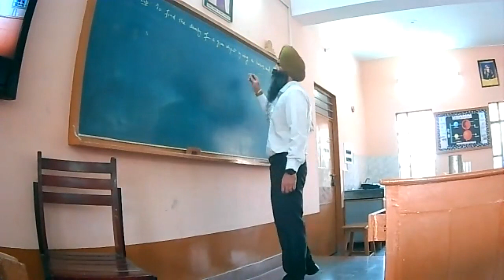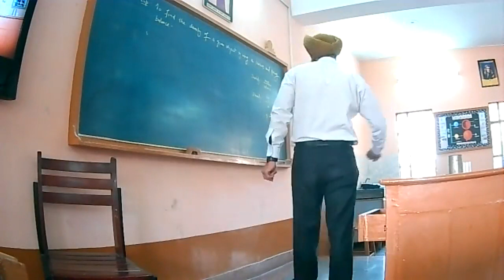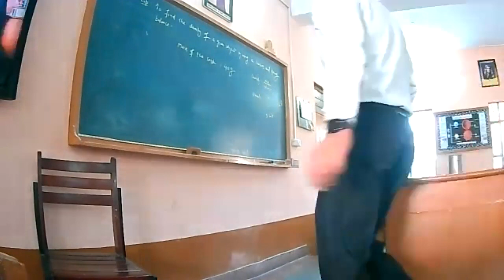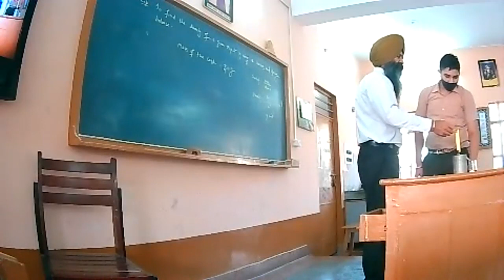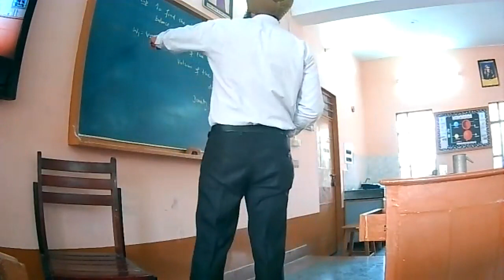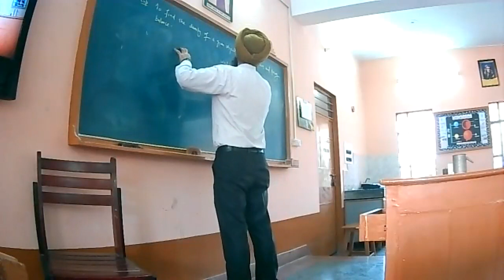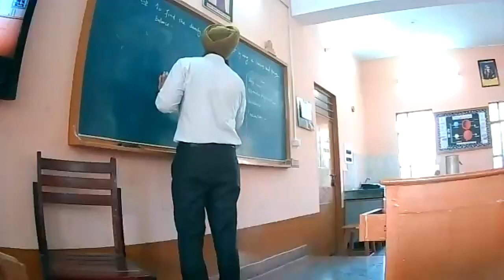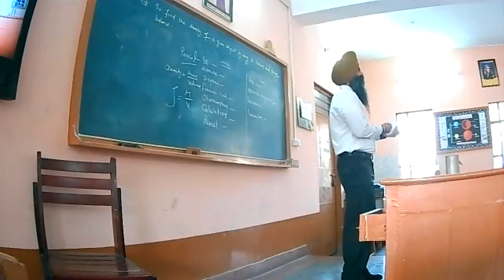30-10-21_CLASS IX B_PHYSICS PRACTICAL